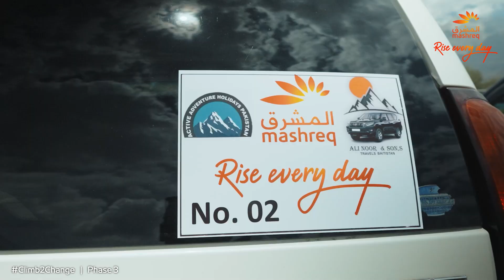Watch Our Team in Pakistan as They Start Their Climb2Change Journey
Join our Climb2Change initiative in Pakistan! Watch our team on their inspiring journey to impact the communities with each step. Start your own Climb2Change today!

انضم إلى مبادرتنا Climb2Change في باكستان! تابع رحلة موظفينا الملهمة لإحداث أثر إيجابي في المجتمع مع كل خطوة. انضم إلينا وابدأ رحلتك الخاصة اليوم.
تابعنا لمعرفة المزيد!